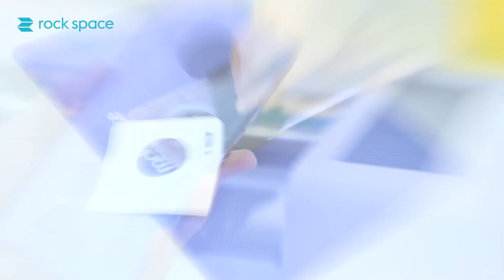Make Your Phone Feel New Againrock space Film Cutting Machine Translucent Geometric Back Film --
Make my phone shiny

On-demand cut in 30 seconds.
We Cut Whatever You Need~
Available for 15,,000+ models.